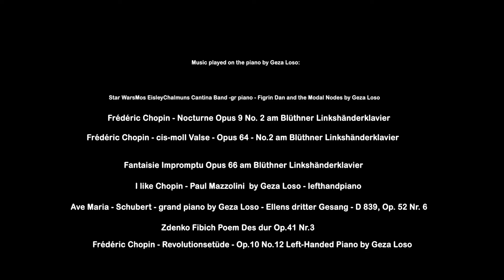50 Famous Left-Handed People - 4K 60P - 2160p60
- The most important element of piano playing is the melody. This is played with the left hand on a left-handed piano. All electric pianos can be switched from right-handed to left-handed system at the touch of a button, such as the PRO-88 EX from the Blüthner Pianofortefactory. (See also the link to the shop Of course, there are also pianos and grand pianos for left-handers and right-handers.

Politiker: Gaius Julius Caesar, Mahatma Gandhi, Napoleon Bonaparte, Prince William
US-Präsidenten (seit 1974) waren Linkshänder: Gerald Ford, Ronald Reagan, George H. W. Bush, Bill Clinton, Barack Obama.
Dichter: Johann Wolfgang von Goethe, Mark Twain, Hans Christian Andersen, Franz Kafka, Günter Grass, Heiner Müller, Peter Bichsel.
Denker: Albert Einstein, Marie Curie, Isaac Newton, Friedrich Nietzsche, Bill Gates.
Bildende Künstler: Michelangelo Buonarroti (umgepolt), Albrecht Dürer, Hans Holbein der Jüngere, Pablo Picasso, Paul Klee.
Musiker: Ludwig van Beethoven, Wolfgang Amadeus Mozart, Jimi Hendrix, Paul McCartney, Ringo Starr, Kurt Cobain, Sting, Pink, Lady Gaga. Professionelle Orchester nehmen in der Regel keine Linkshänder auf. Der weltweit erste Pianist mit einem Flügel für Linkshänder, der deutsche Geza Loso, hat auch die erste Partitur für Linkshänder vorgelegt.
Schauspielende: Marilyn Monroe, Greta Garbo, Mario Adorf, Robert Redford, Angelina Jolie, Julia Roberts, Kate Hudson, Keanu Reeves.
Tennisspielende: Björn Borg, John McEnroe, Monica Seles und Martina Navratilova. 40 Prozent der Top 100 Tenniscracks sind Lefties.
Andere Sportler: Lionel Messi, Timo Boll, Henry Maske. Überproportional vertreten sind Linkshänder an der Weltspitze (Männer/Top 100) in den Sportarten Tischtennis, Cricket und Baseball.
Music played on the piano by Geza Loso: a few pieces of:
1) Star WarsMos Eisley Chalmuns Cantina Band -gr piano - Figrin Dan and the Modal Nodes
2) Johann Sebastian Bach - Zweistimmige Invention 8 - F-major - F-Dur
3) Rondo - Wolfgang Amadeus Mozart (K. 15 hh) Loso Linkshänderklavierschule Band III 3
4) Menuett - W. A. Mozart - Loso Klavierschule Band I 1
5) Frédéric Chopin - Nocturne Opus 9 No. 2 am Blüthner Linkshänderklavier
6) Frédéric Chopin - cis-moll Valse Opus 64 No. 2
7) Fantaisie Impromptu Opus 66
8) Gazebo - I like Chopin - Paul Mazzolini - lefthandpiano
9) Ave Maria - Schubert - Ellens dritter Gesang D 839, Opus 52 Nr. 6
10) Zdenko Fibich Poem - Des-Dur Opus 41 Nummer 3
11) Frédéric Chopin - Revoltutionsetüde - Op. 10 No. 12 Left-Handed Piano